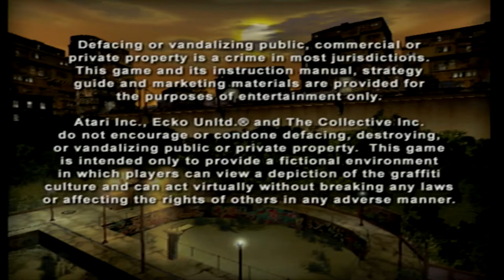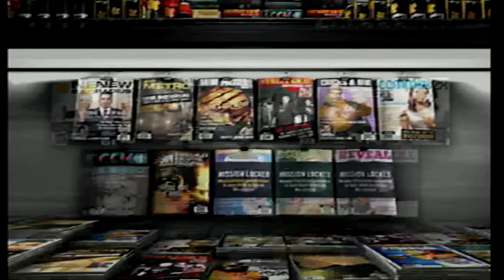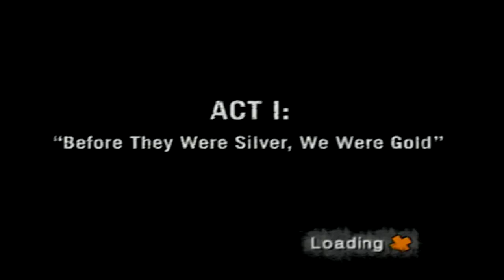I'm Trying | MARC ECKO'S GETTING UP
BACK at it again with a throwback. The controls were hard to use and I've found a way to game capture my PS2 but so many sound issues came with it but overall I had fun and I hope you enjoy watching this progress and let me know if you've ever played this or would like to see more